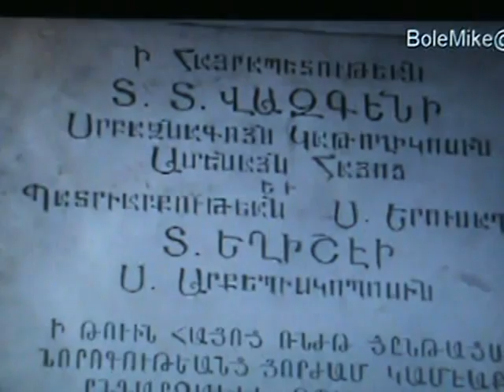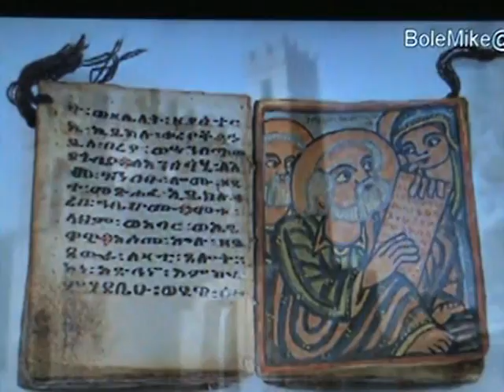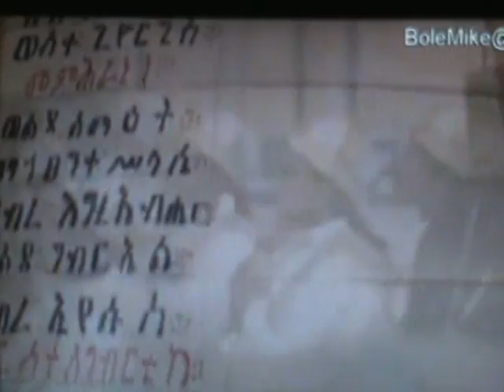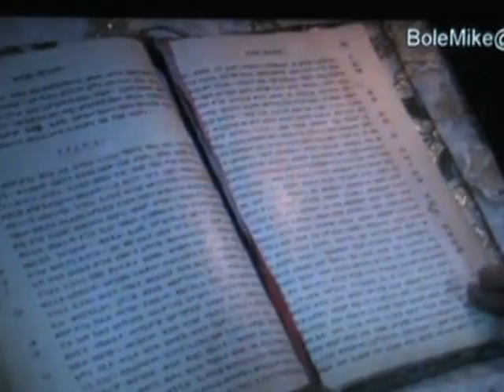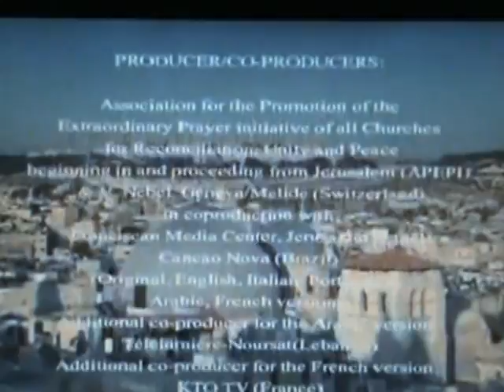Ethiopian Tewahedo Church (Rastafari Will Defend Ethiopia)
This is a good documentary. O f course their are many mistakes including the obvious WHITE WASHING of ETHIOPIAN PAINTINGS WHICH ARE NOT NATIVE TO THE ETHIOPIAN CHURCH! But if you have a good foundation its easy to notice the errors that have crept in wickedly(Rastafari WIL PROTECT & DEFEND THE ETHIOPIAN TEWAHEDO CHURCH TO DEATH IF NECESSARY!!!